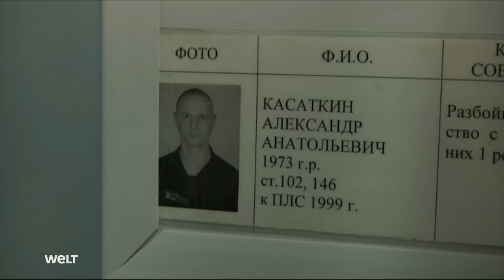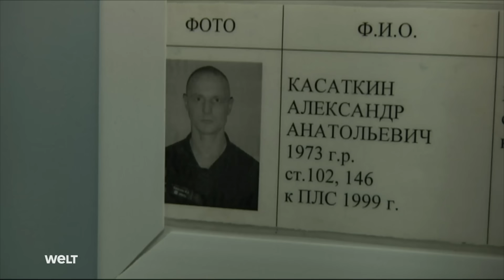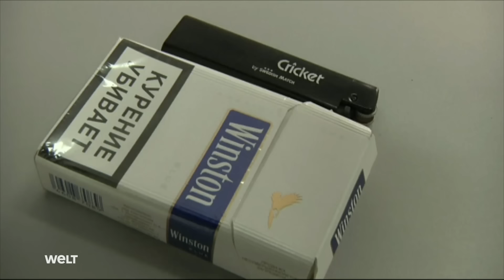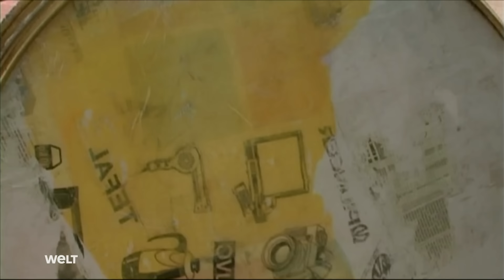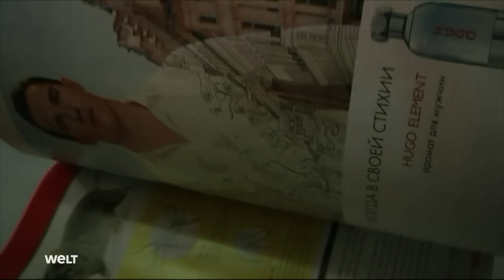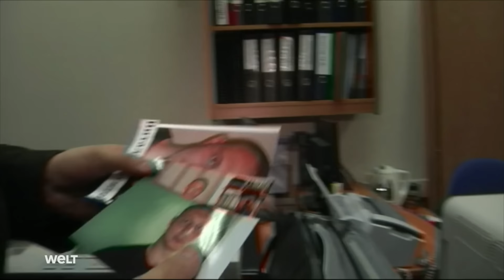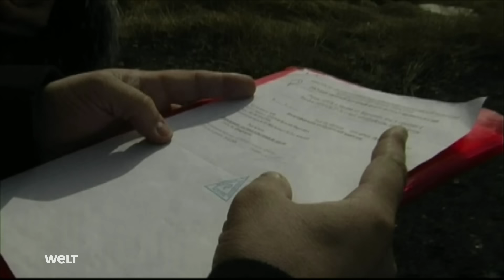Schwarzer Delfin - RUSSLANDS modernstes GEFÄNGNIS | HD Doku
In der Haftanstalt IK6 im Ural, genannt "Schwarzer Delphin", sind über 600 Schwerverbrecher inhaftiert. In Russlands erstem Gefängnis nach westeuropäischem Standard ist es zwar sauber, aber die Gangart ist äußerst hart. WELT-Korrespondent Christoph Wanner gibt einen Einblick in die Geschehnisse hinter russischen Gittern.